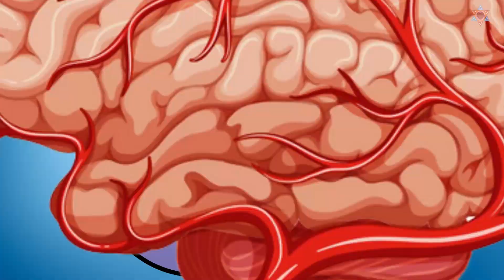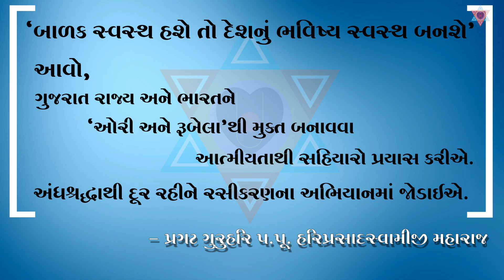Ori and Rubela Vaccination Program Gujarat